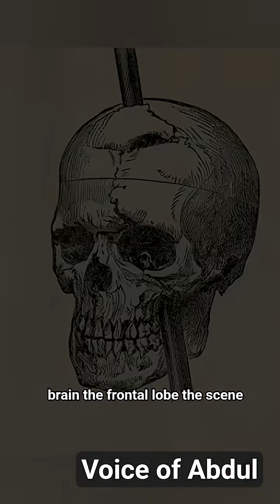The Man Who Survived a Rod Through His Brain | The True Story of Phineas Gage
In 1848, a railroad worker named Phineas Gage survived one of the most shocking accidents in history—an iron rod was blasted straight through his skull, destroying much of his frontal lobe.
Miraculously, Gage lived—but he was never the same. Once responsible and respected, he became impulsive, irritable, and unpredictable. His friends said he was “no longer Gage.”

This tragic yet fascinating story became a cornerstone in neuroscience and psychology, revealing how the frontal lobe controls personality and behavior.
Phineas Gage lived for 12 more years, his case forever reminding us that survival is not always victory, and that trauma can change not just the body—but the very essence of who we are.